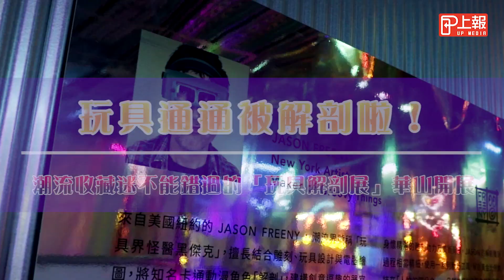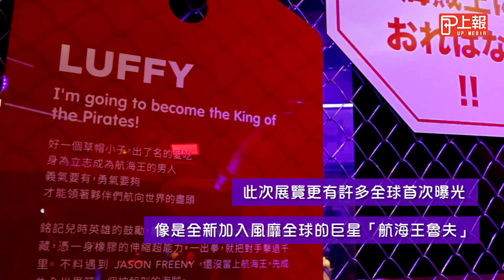【上報生活】玩具通通被解剖啦！潮流收藏迷不能錯過的「玩具解剖展」華山開展